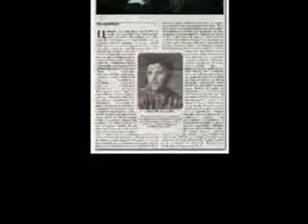W Mega Limit feat. Nato - Chorjavon (Comutator Spirit Remix)